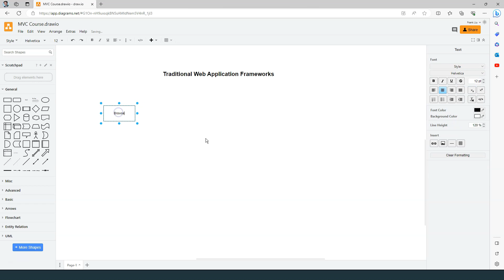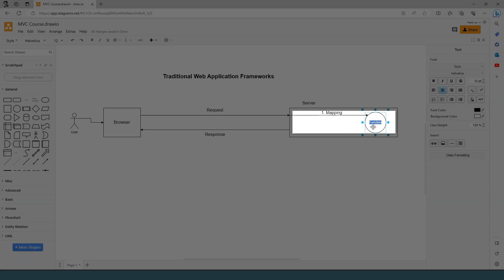MVC in .NET 8 | What is a traditional web application framework | Ep 1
🎁ALL-ACCESS Subscription: Unlock access to all of my courses, both now and in the future at a low $19.99 / month.

💎 Master .NET Core MVC: Build Market Management System in .NET 8 (Complete Course)

💎 Learn Blazor while building an Inventory Management System in .NET 8

💎 Become advanced-level programmer with challenges from CodeCrafters. Over 50k devs use CodeCrafters, including staff-level engineers at Google, GitHub, Vercel, and more.

💎 Complete Guide to ASP.NET Core Identity in .NET 8

🔥Learn Blazor while creating an Inventory Management System in .NET 6

💎Complete Blazor Course: Build an e-commerce app with ASP.NET Blazor and Clean Architecture